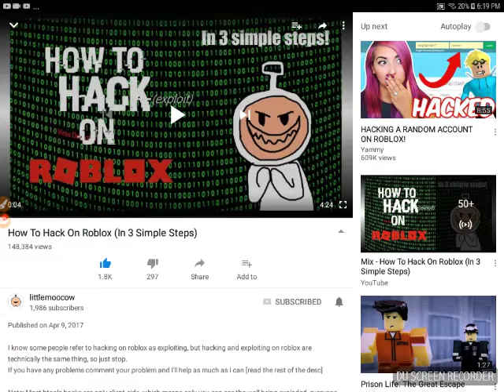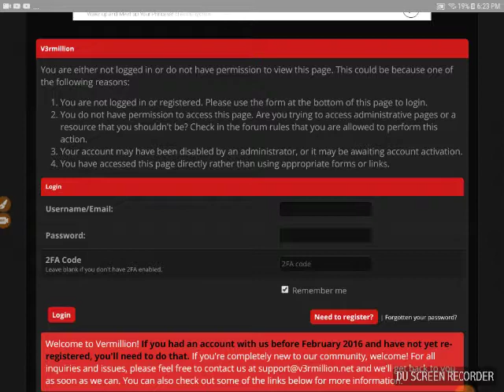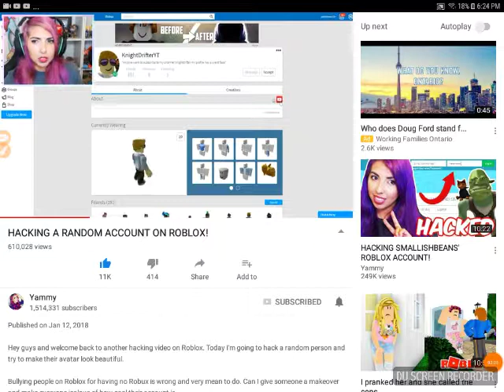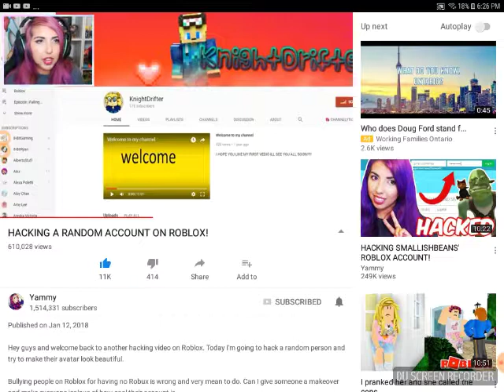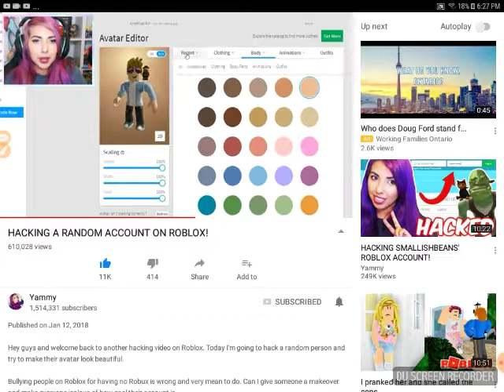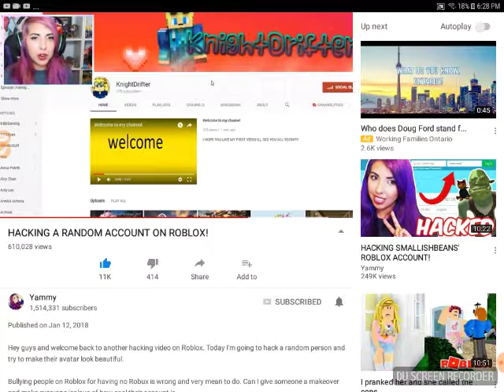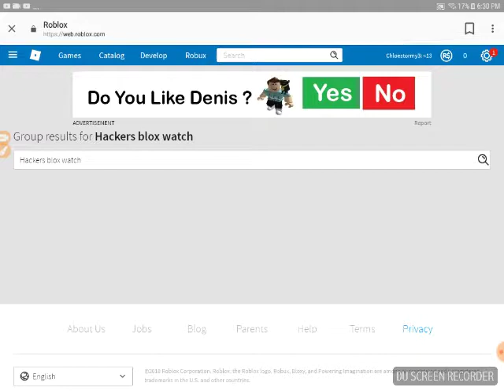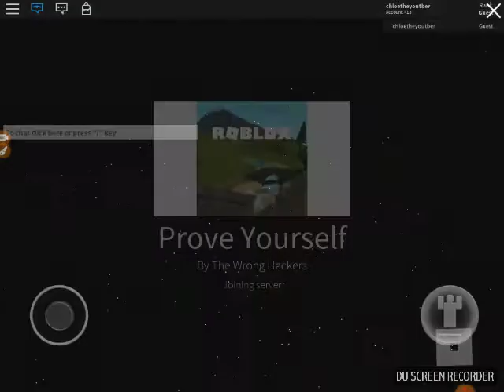The hackers are trying to destroy Robox?!(how to be a hacker ) part 2